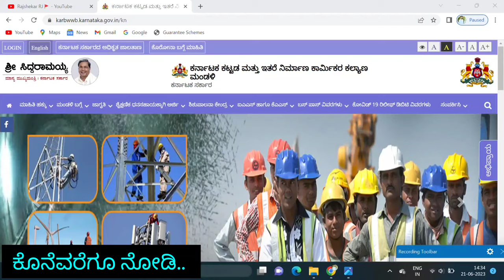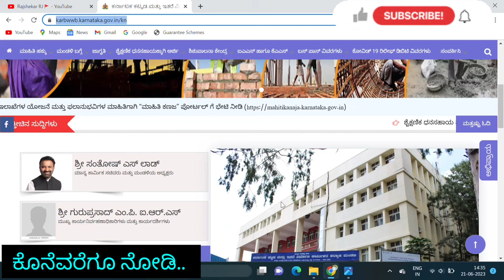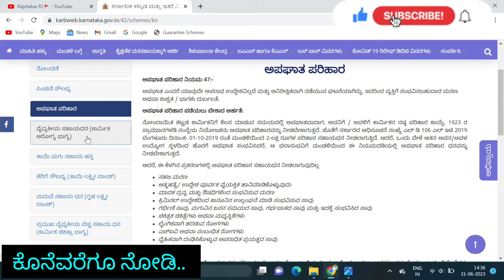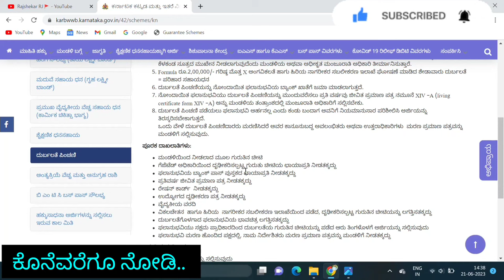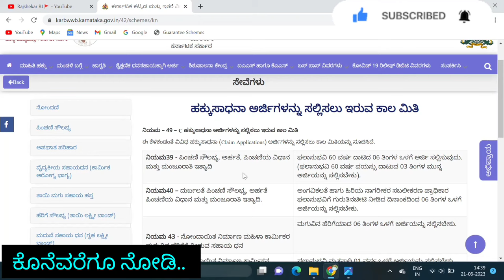labour card benefits in kannada |kattada karmika card benefits in Kannada |labour card benefits 2023